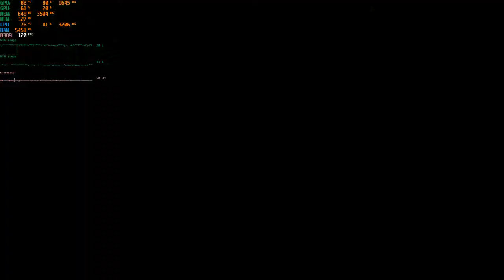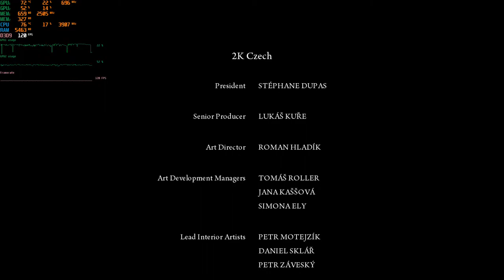MAFIA 2 Final Mission Chapter 15 | 120 FPS Gameplay 1080P Ultra | EP:2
This gameplay was not edited so the quality of the video may retained as original output from Intel iGPU.